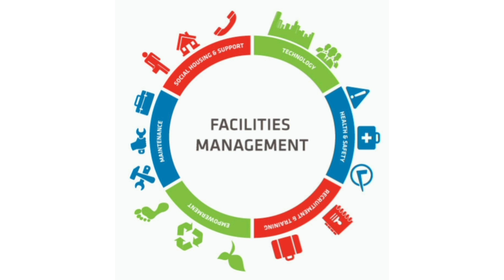Dr. Mahalingam College of Engineering and Technology Pollachi |Courses Offered|Facilities|Placements